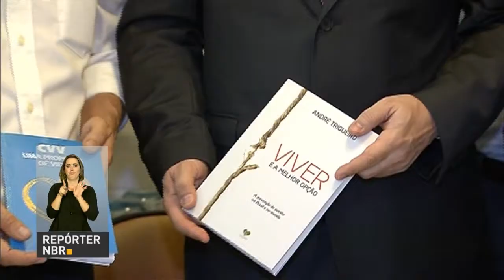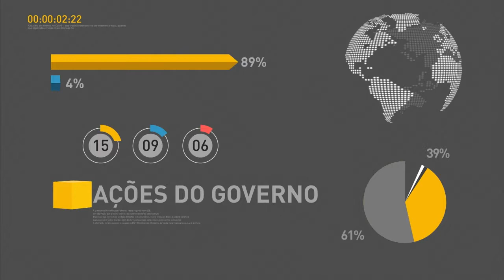Governo investe R$ 255 milhões em obras na BR-230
REPÓRTER NBR 17H - 10.03.17: Nesta sexta-feira (10), o presidente Michel Temer autorizou a ampliação de obras da BR-230, estado da Paraíba. Investimentos serão de R$ 255 milhões. Confira também: Temer esteve em Sertânia (PB), onde participou da cerimônia de abertura das comportas do reservatório de Campos. Logos após, o presidente seguiu para o município de Monteiro, onde acompanhou chegada da águas do Projeto de Transposição do Rio São Francisco.